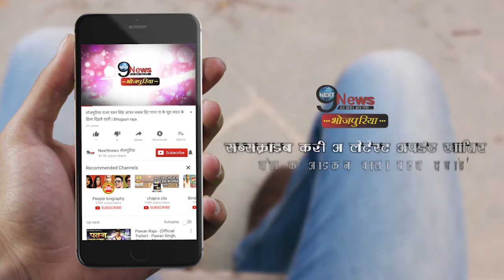दुखद खबर: सड़क हादसे में भोजपुरी हीरोइन का निधन… | Bhojpuri Actress Demise | Latest Update